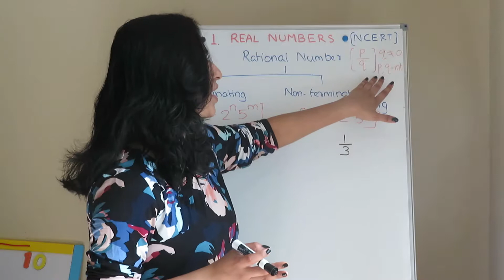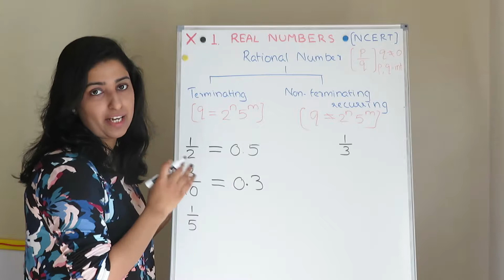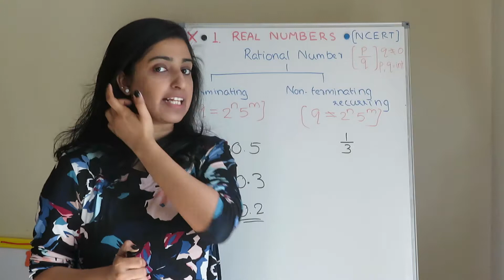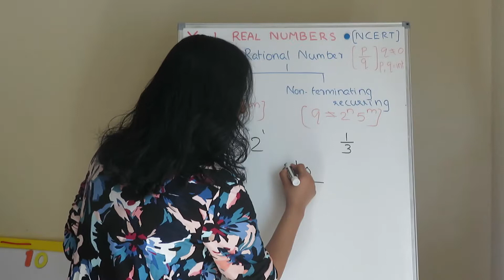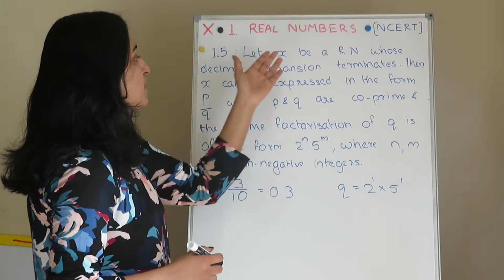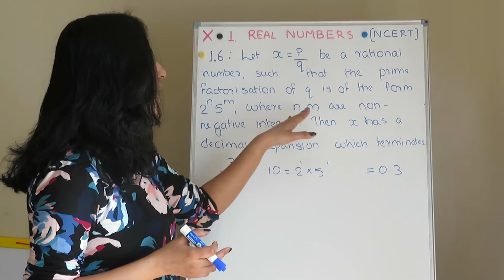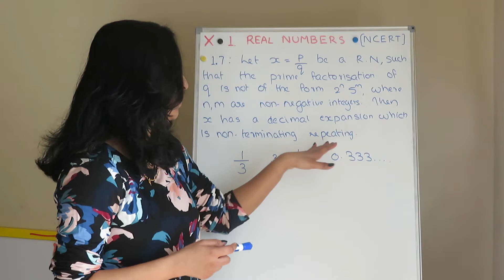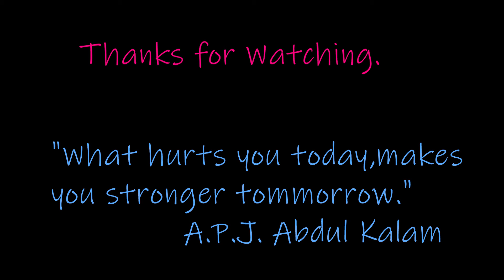Class10-Chapter1- Real Numbers- Rational Numbers & Decimal Expansions🤩NCERTMATHS ക്ലാസുകൾ മലയാളത്തിൽ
Hi All,
Explaining   Rational Numbers and their Decimal Expansions.

✍ Free CBSE Math Classes
✍  Free NCERT Math Classes
✍  CBSE Class 10 Math Classes
✍  NCERT  Class 10 Math Classes
✍  Explanations in മലയാളം 😊

* Real Numbers
* Polynomials
* Linear Equations in Two Variable
* Circle
* Probability
* Surface Area & Volume
* Trigonometry
*Quadratic Equations
*  Statistics
* Coordinate Geometry
* Triangles
* Arithmetic Progressions

 MATHS ഇഷ്ടപ്പെട്ടു പഠിക്കാം...✍
കൂടുതൽ മാർക്ക് വാങ്ങാം...✌
real numbers
real number introduction class 10 maths
video lectures for class 10 math chapter 1
chapter 1 for 10th maths
mathematics analysis class 10
cbse class 10 result June 20
objective criterion class 10
class 10 objective criterion
general objective criterion
cbse class 10 objective criterion
what is objective criteria
what is objective criterion class 10
objective criterion class 10 meaning
objective criteria
what is a general objective criteria
what is objective criterion
objective criteria meaning
what is objective criterion in malayalam
objective criterion class 10 meaning in malayalam
general objective criteria
objective criterion kya hai